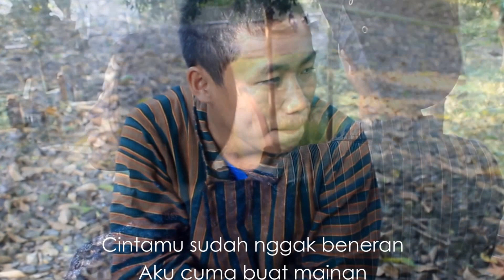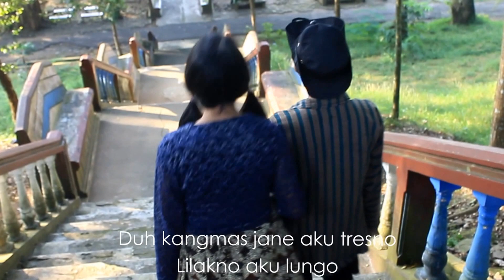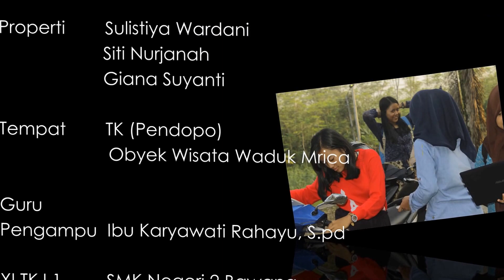Cinta Tak Terpisahkan (Cover Kelas X TKJ 1)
Tugas Pembuatan Campursari kelas XI TKJ 1 pelajaran Bahasa Jawa, SMK Negeri 2 Bawang-Banjarnegara.
Zaman masih awam banget sama "Adobe Premiere" maupun software editor yang lain wkwkw